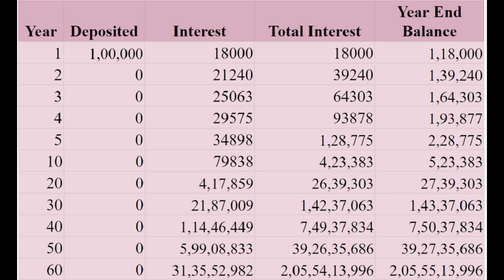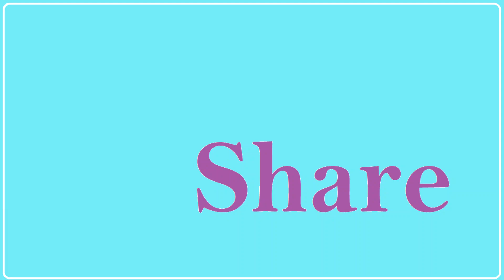Time vs money in Telugu | Wealth creation tips in Telugu | How to earn money in easy way in Telugu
How to earn money easily in Telugu language. How to become rich. Rich people habits. How to earn money easily. How to invest easily in Telugu language. Money vs time logic. Compound interest in Telugu Language. Telugu money earning 2020. Earn money Telugu 2020. Money management tips in Telugu.  how to earn money easily in Telugu 2020. How to become rich in Telugu. Rich people in Telugu language. Compound interest benefits in Telugu. Telugu People in Telugu Language. money making ideas in Telugu language.

Our must watch videos are as follows

1. How fast you can save 1 crore 2020 | How much to invest per month to save 1 crore | Monthly saving amount

2. How to become rich easily Telugu 2020 | Save money | one crore saving in Telugu | money saving Telugu

3. Check CIBIL score Free in Telugu | Credit core checking for free in Telugu | CIBIL Score checking

8. How come out from poverty in 2020 I how to become rich with less salary

9.  How to become rich easily Telugu | Save money | one crore saving in Telugu | money saving Telugu

11. Bank fixed deposits 2020 | merit and demerits of Private banks | Public Banks | Bank interest rates

12. How fast you can save 1 crore | How much to invest per month to save 1 crore | Monthly saving amount

We are here to declare that any images used to make this video is taken from Google Image Search -- Tools -- Usage rights -- Labeled for reuse.